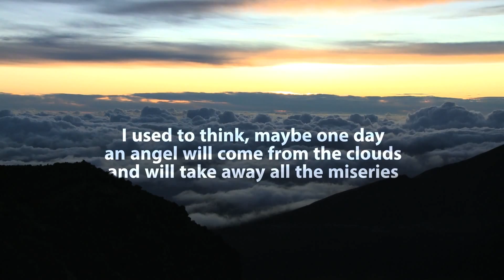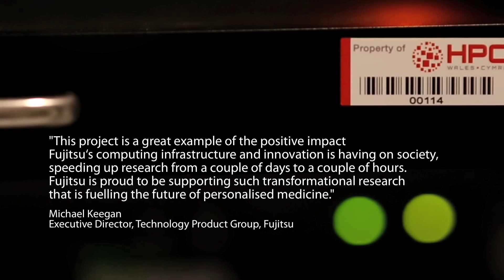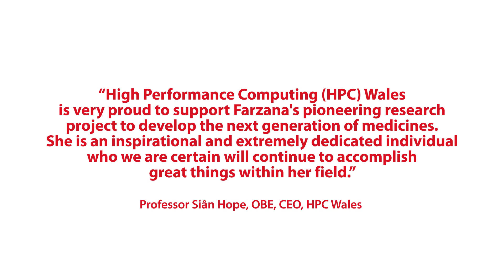Computing Research - Transforming Society Using Supercomputing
Farzana Rahman is an engineer currently pursuing a PhD in high performance computing for computational biology. Her research aims to develop a model that will predict toxicity in apparently harmless bacteria.